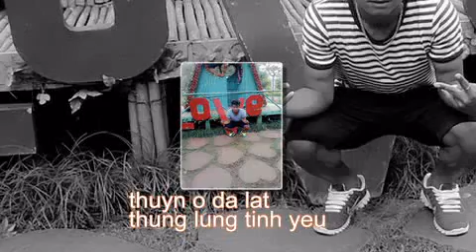Y Thuyn mlo show0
Y Thuyn Photos